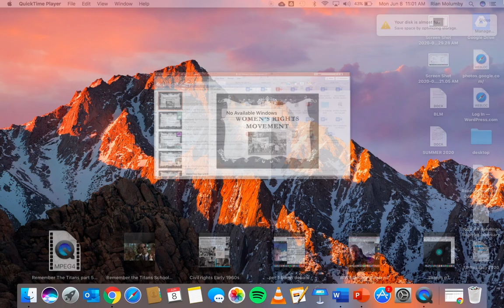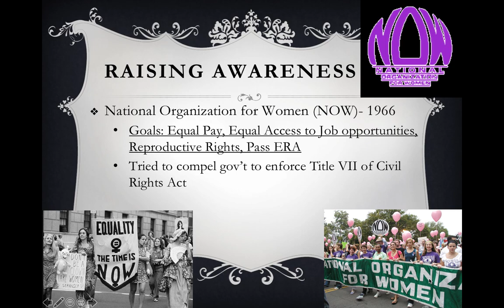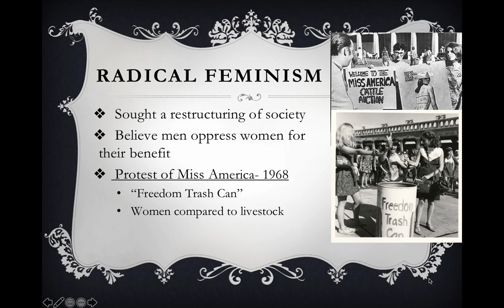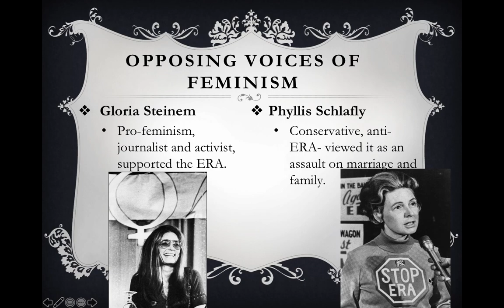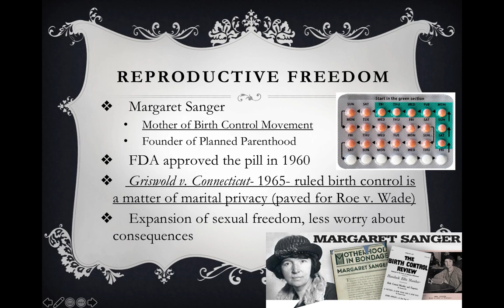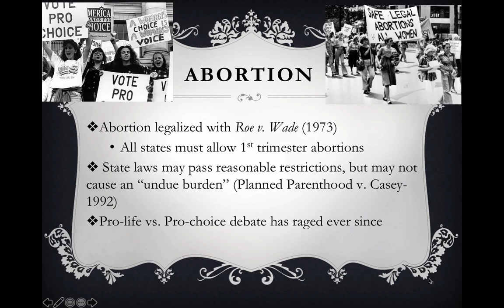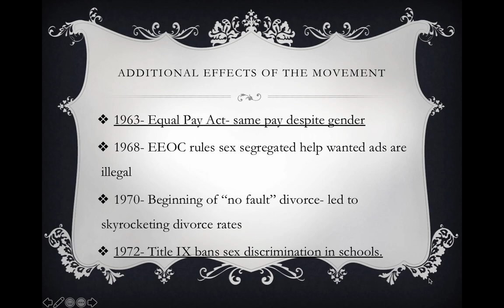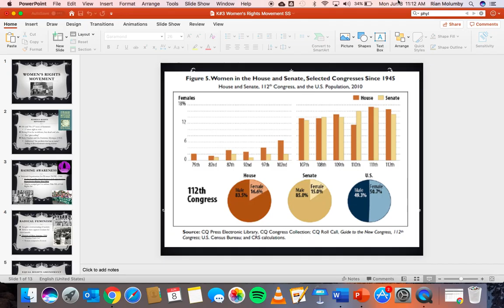Feminism Notes Unit 3 CUSH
Feminism Notes Unit 3 CUSH Mr Molumby's Summer School 2020